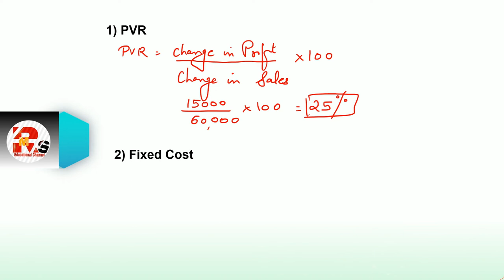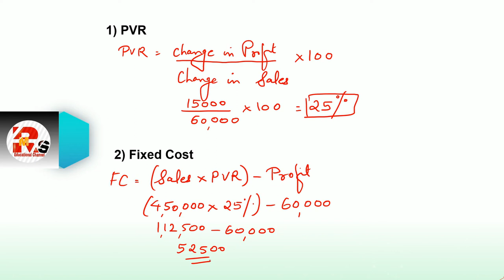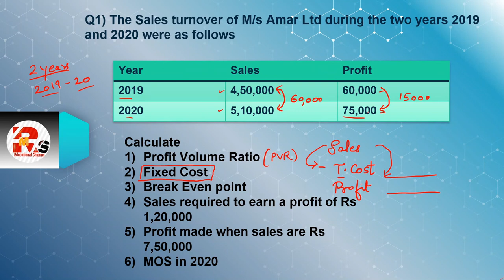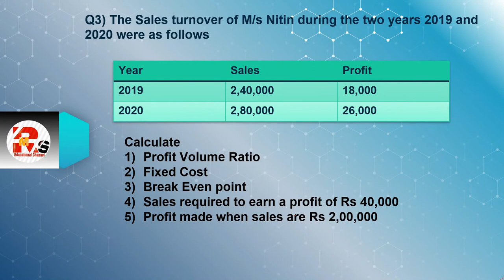Marginal Costing Lecture 2 | Marginal Costing Sums | By Rahul Mohile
For Online Courses:- Click Below!!!